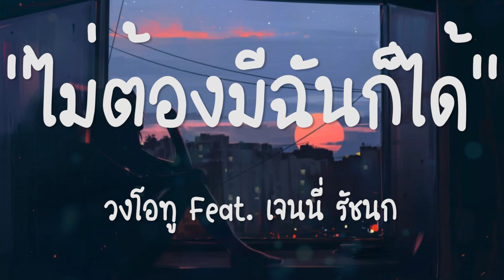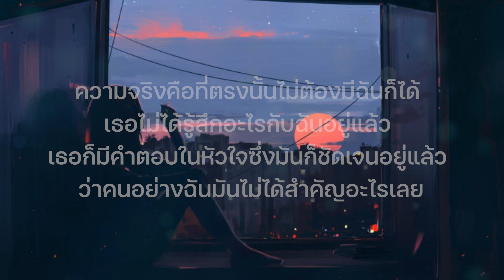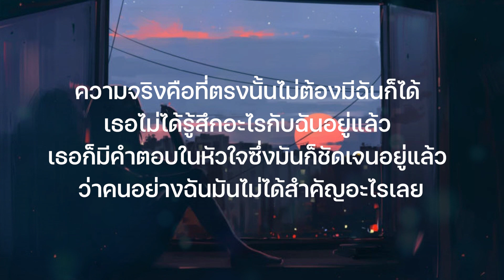ไม่ต้องมีฉันก็ได้ – วงโอทู Feat. เจนนี่ รัชนก |เนื้อเพลง